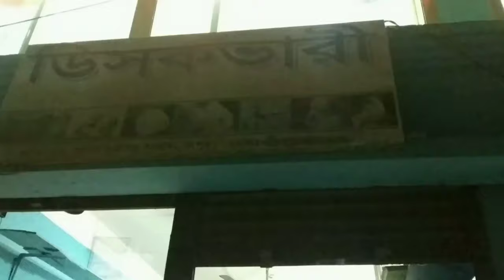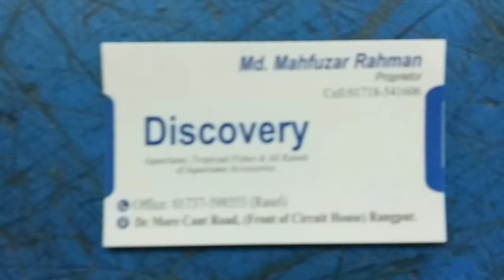রঙ্গিন মাছ এর বাজার রংপুর | Rangpur | Pet fish market | review | Exotic pet | Aquarium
This is my 1st official vlog.
I want to share mah experience about the pet fish market Nd accessories with price .

***location
Cantonment Rd, Rangpur